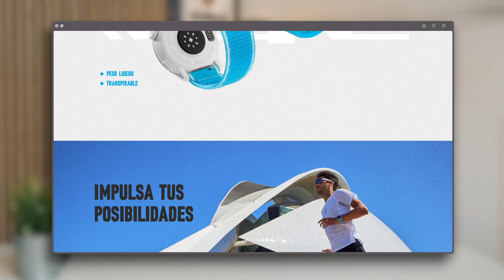NUEVO COROS PACE 3 Edición VALENCIA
COROS lanza una Edición especial de su PACE 3 para conmemorar la Maraton de Valencia en version correa de silicona o nylon y limitada a tan solo 3000 unidades a nivel mundial.

y recuerda usar el codigo COROS-BF para llevarte la correa de nylon completamente gratis añadiéndola a la cesta.